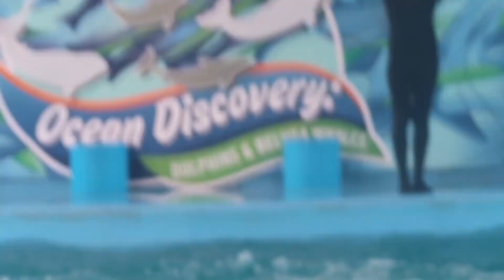SeaWorld San Antonio Vlog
Join us while we enjoy SeaWorld San Antonio for my big boy 5th Birthday. This video shows off all the animals, rides, shows and attractions that can be found in Texas theme park. Its defiantly a place you want to see. 8#SanAntonio

*i do not own copy writes to this music*